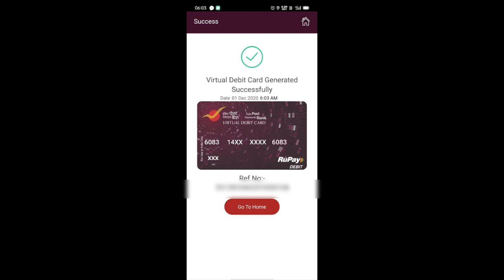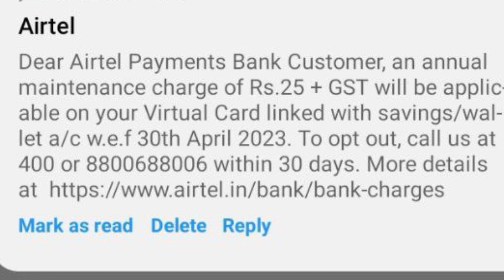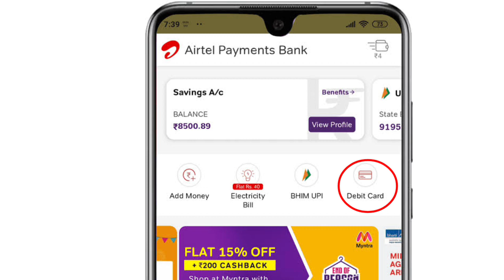Airtel Payments Bank New charges applicable from 30th April. Virtual debit card charge🔥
Airtel Payments Bank
Virtual debit card charge
Debit card charge
Airtel debit card charge
Airtel Payments Bank account opening
Airtel Payments Bank charges
Bank charges explained
Airtel virtual debit card
India Post payments bank
India Post virtual debit card charge
Debit card charge
Bank charges hiked